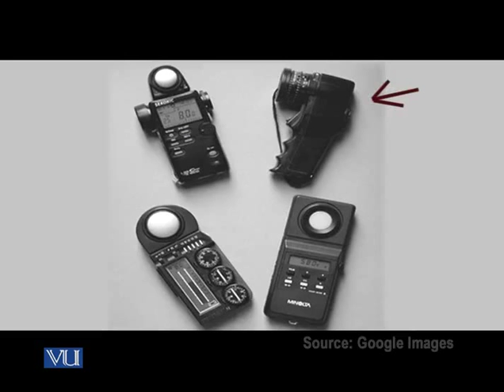MCD401_Topic078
MCD401 - Camera Basics Principles and Practices
Topic: 78